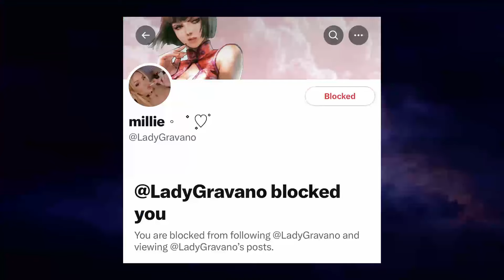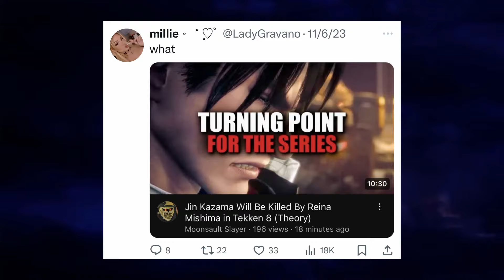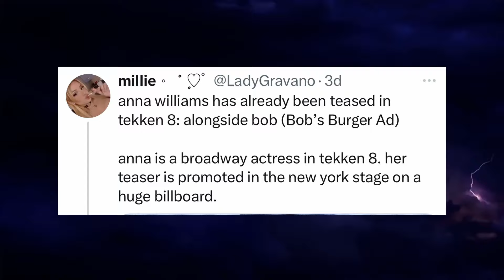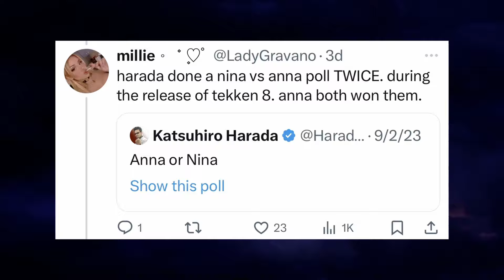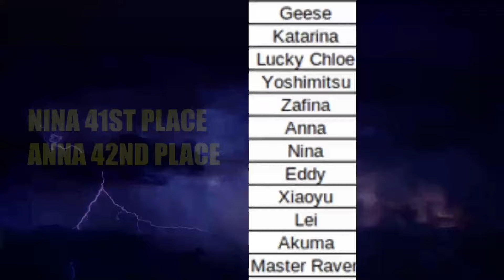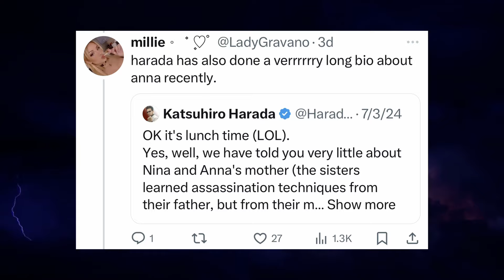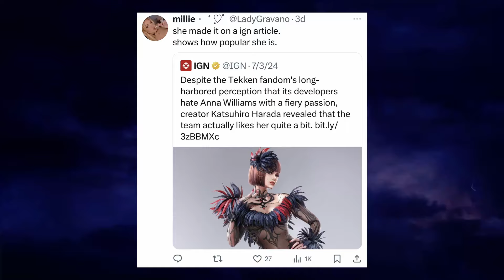Why Players Say Anna Will Return in Tekken 8